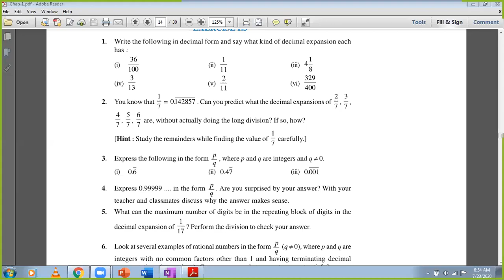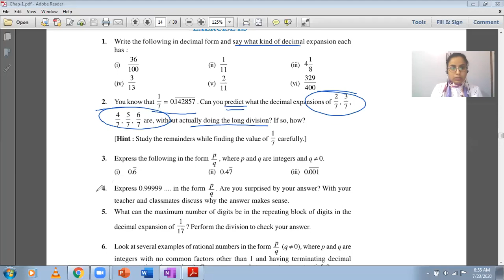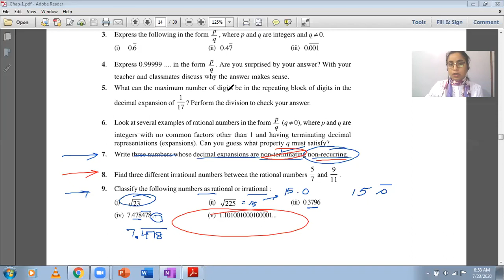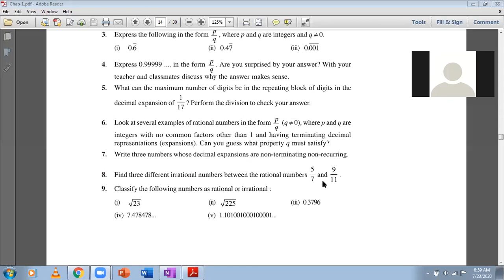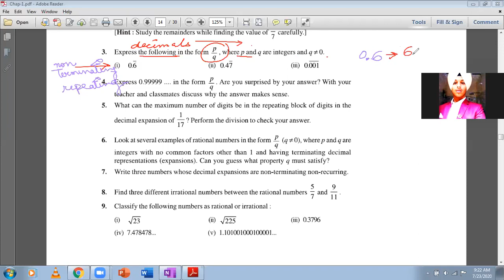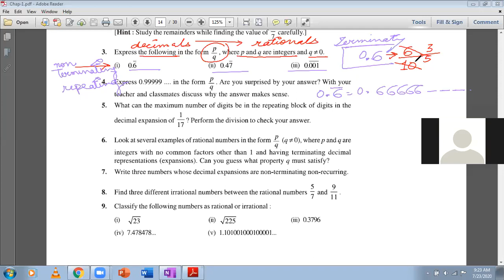Class IX~NCERT~Ch 1~NUMBER SYSTEMS [Part IV]